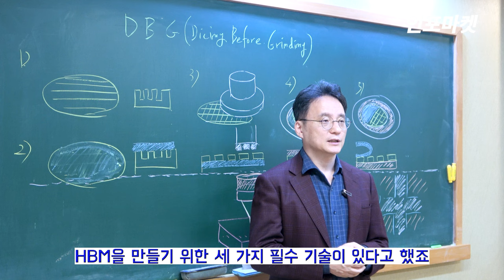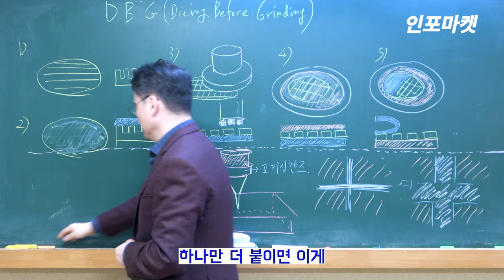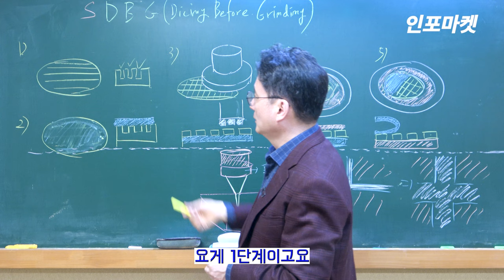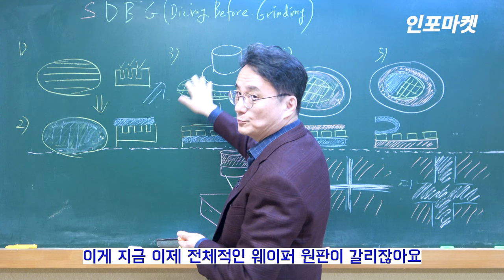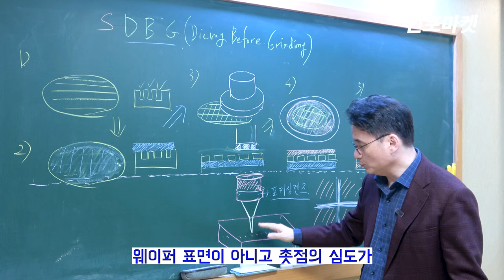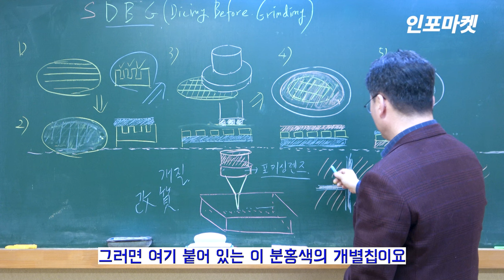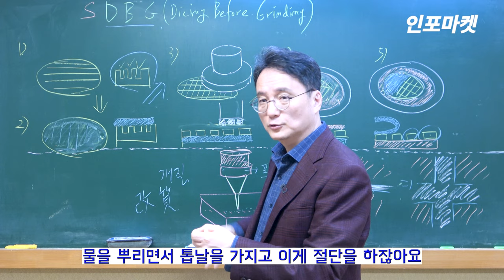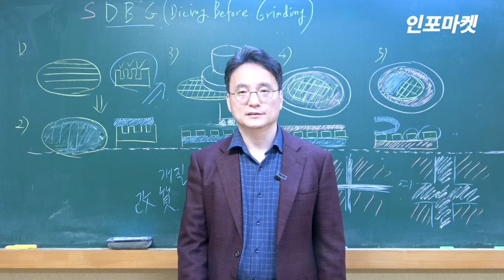HBM의 또다른 핵심 기술 - 스텔스 다이싱 (Feat. 디스코)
디스코는 지금 글로벌 증시에서 한미반도체와 함께 가장 뜨거운 탑2 주식입니다.
일본 도쿄 증시에 상장돼 있고 시총은 30조원 안팎입니다.
이회사가 하는 일은 얇게 갈아낸 웨이퍼를 자르는 겁니다.
이를 다이싱이라고 하는데 레이저를 사용해서 웨이퍼 안을 보이지 않게 잘라내는 기술을 스텔스 다이싱이라고 합니다.

📌인포마켓에서 종목분석리포트📊 확인하기

📌인포마켓 멤버십 가입 링크🔍